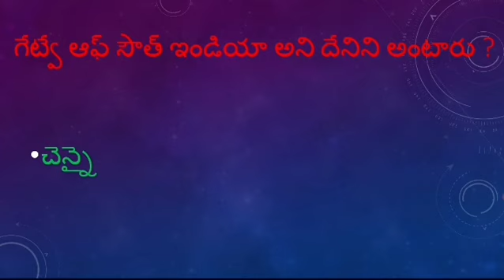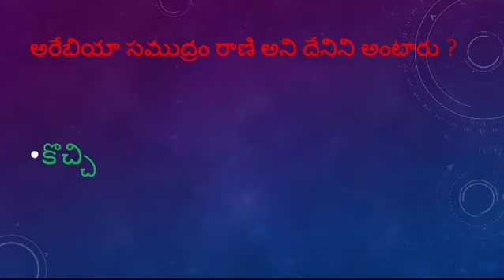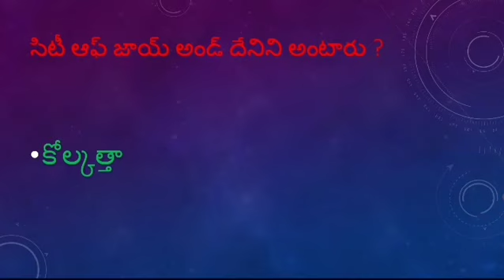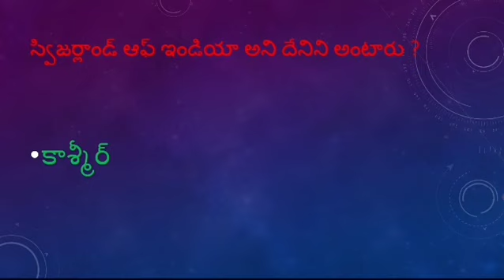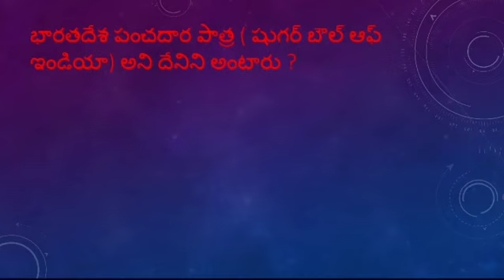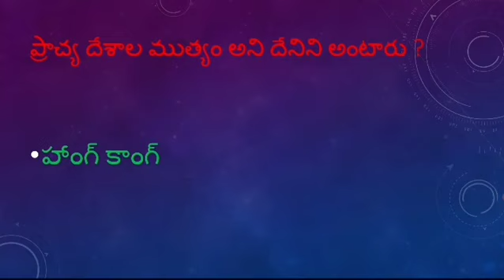Indian cities-famous names/Nick names of Indian cities/Static GK/RRB, APPSC, TSPSC, HIGH COURT Exam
This video covers different Indian cities and their nick names.
This video is essential for all those whose who are preparing for ssc and rrb exams that means
SSC CGL
SSC CHSL
SSC GD
SSC MTS
SSC CPO
SSC STENO
all railway exams
all ssc exams
APPSC exams like
AE
AEE
GROUP 1
GROUP 2
GROUP 3
GROUP 4/Revenue assistant
AP high court exam
This in a ssc gd preparation video in telugu
static gk in telugu This video is useful for SSC GD constable 2021.
This video is useful for SSC GD constable 2021
This video is helpful for rrb ntpc 2021 CBT 2 in telugu. This video is useful for aspirants who are preparing for competitive exams in telugu. This video has static gk tricks in telugu.
This video is helpful for SSC GD constable 2021 exam in telugu.
This vdieo is helpful for APPSC  exams .
National Parks , Wildlife sanctuaries, Tiger reserves ,bird sanctuaries,stadiums,,UNESCO World Heritage Sites,ramsar sites,social reform movements,temples,monuments

All infromation in telugu
government exams material in Telugu competitive exams material in Telugu RRB NTPC in Telugu
RRB NTPC CBT2in Telugu
RRB NTPC CBT 2 most important topic in Telugu
RRB NTPC exam topic  in Telugu
RRB group D in telugu
RRB group D exam important questions in Telugu
RRB group D exam preparation in Telugu
preparation for RRB group D RRB NTPC exams in Telugu
preparation for RRB exams in Telugu
preparation for SSC GD in TeluguSSC GD exam in Telugu
SSC GD topic in Telugu
statci gk tricks in telugu
competitive exams preparation in telugu
AP high court exam preparation in telugu